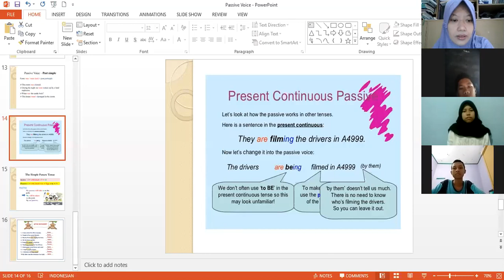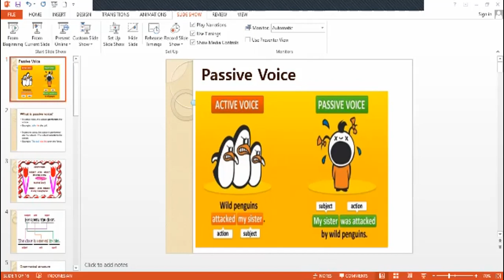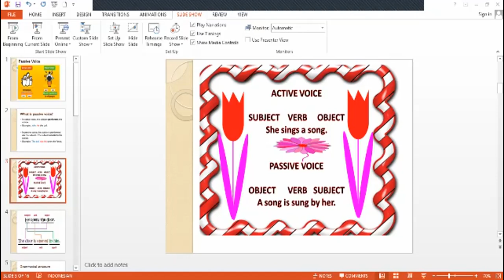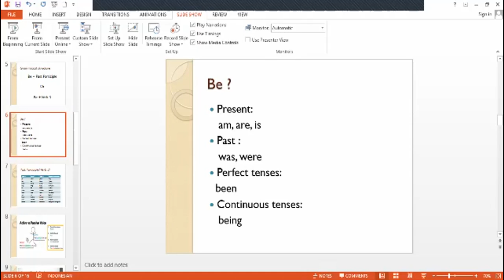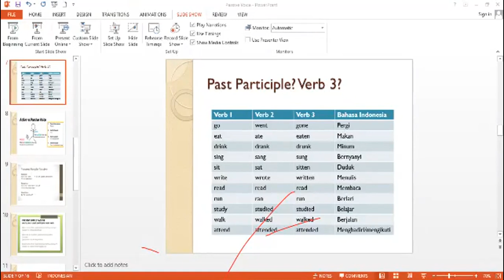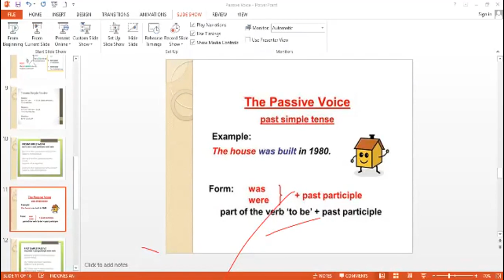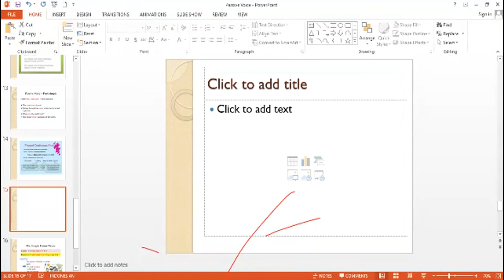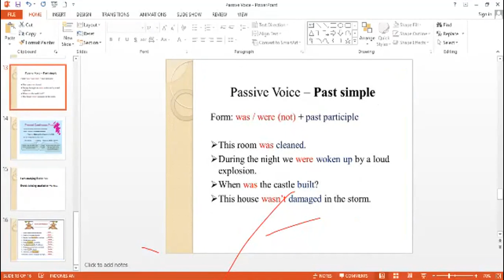Zoom Meeting Kelas IXA pada Kamis 14 januari 2021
Rekaman adalah proses pembelajaran bahasa Inggris menggunakan zoom meeting di kelas IXA SMP N 1 Piyungan pada tanggal 14 januari 2021